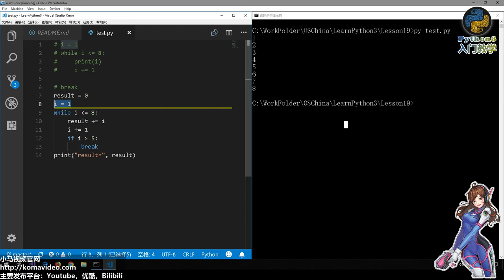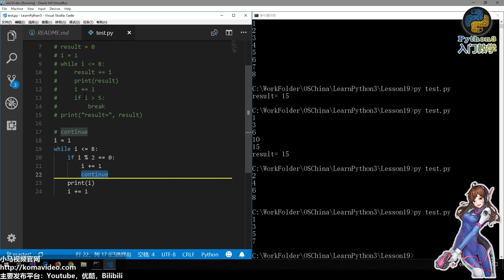19★Python3快速入门★while循环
19★Python3快速入门★while循环